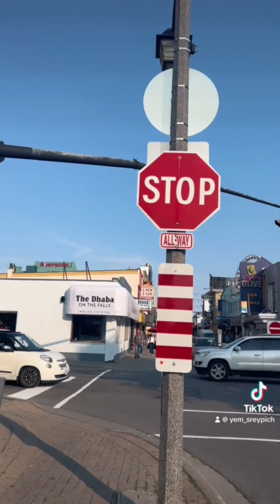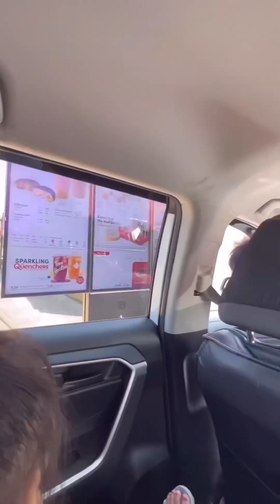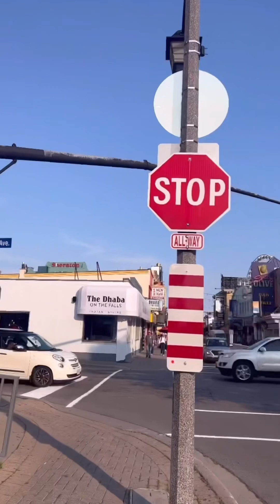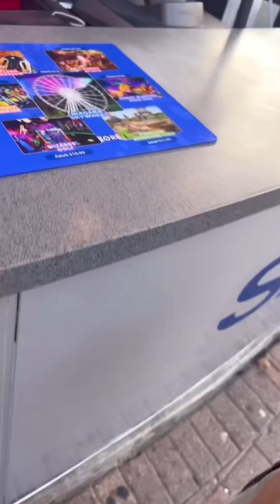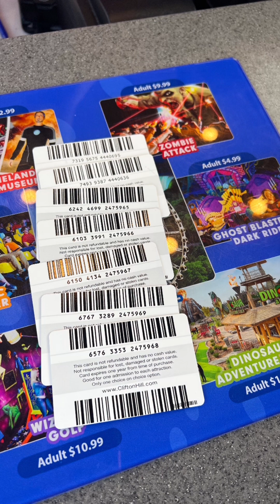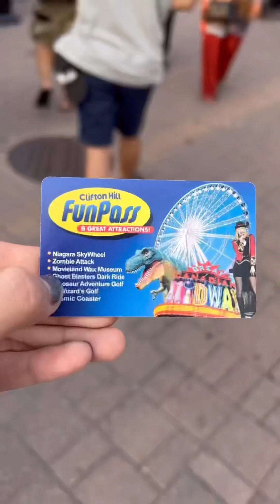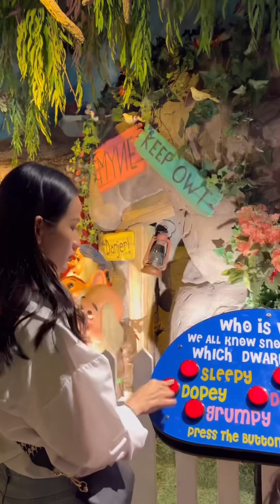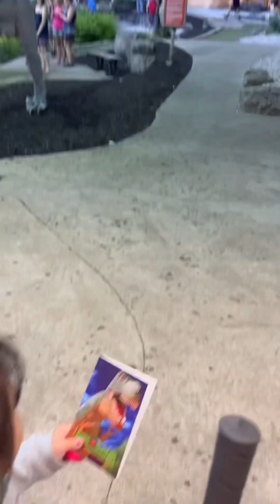Niagara Falls Toronto canada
That’s my first time at Niagara Falls and yeaaaa we have such as that freaking fun time here so much guys 🥰🫶🏻